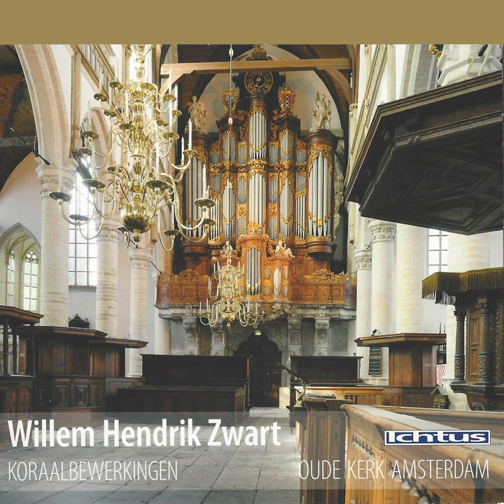Psalm 121 (Instrumental)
Psalm 121 (Instrumental) · Willem Hendrik Zwart

Koraalbewerkingen

Music Publisher: Public Domain